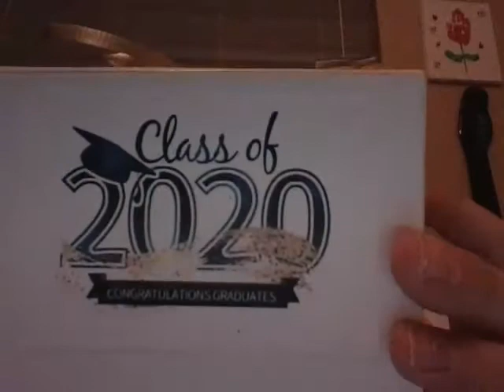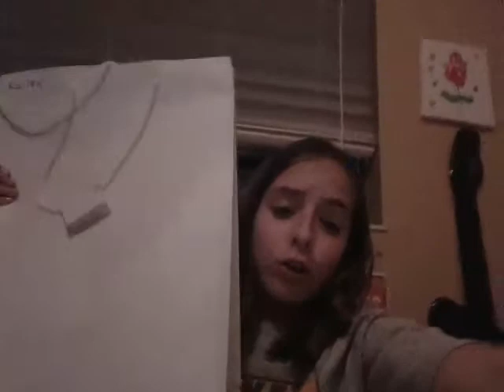social distancing grad